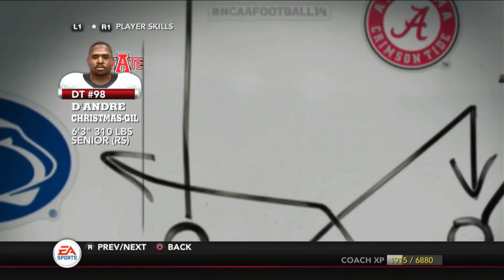We Need To Vent, And Look Who's Next // Hobart Bay Ones Dynasty: Year 5, Game 4 Preview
After one of the most disappointing losses in program history, Hobart Bay needs to move on and focus on their next opponent; Arkansas State.